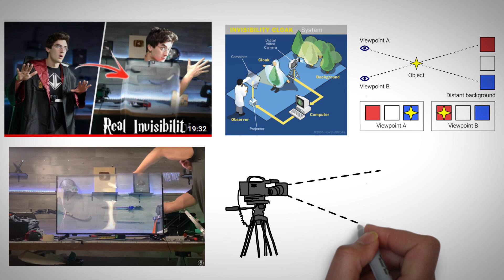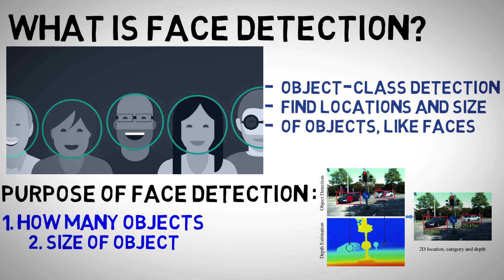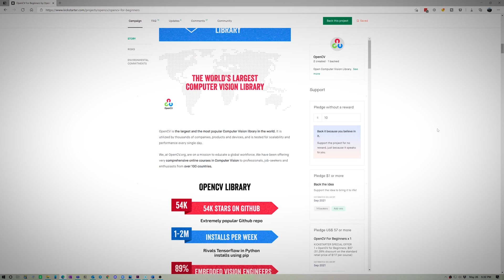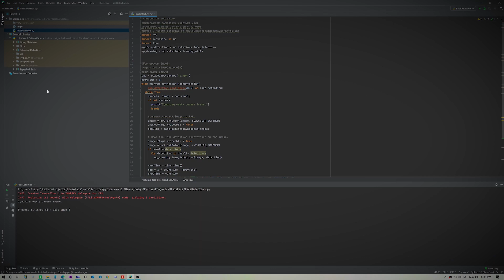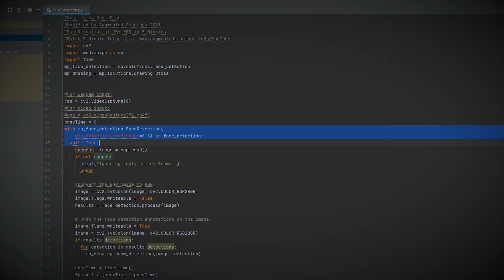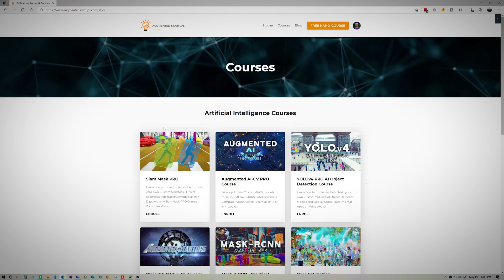Face Detection Python in 5 minutes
Face Detection which is topic of this video. We are going to talk about What it is, how it works, and how to implement 70+Frames Per Second Face Detection on CPU using the MediaPipe Library...All in under 5 minutes.

First up, What is face detection. Well its quite intuitive just detecting faces right? Well the more formal definition is that Face detection is a technology that enables computers to identify human faces in digital images. It is a type of object-class detection in which the task is to find the locations and sizes of all objects in an image that belong to a given class, in this case it is faces.

So the reason why you'd be interested in using face detection, is as we mentioned earlier is to find out
1. How many faces you have in an image,
2. The Size of the face, which can also help determine how far the face is from your camera and
3. The location of the face in the image. Manipulating objects, both physical and/or virtual, like in the case of the invisibility shield project, is just one of many applications of face detection.

Face Detection is not to be confused with Facial Recognition which is the process of identifying each individual rather than all faces being the same. We'll cover recognition in a separate video.

There are a massive amount of ways in which you can implement Face Detection. Before Deep Learning, face detection use to be done using Haar Cascades.

Eventually it evolved using machine learning to do feature extraction using Histogram of Oriented Gradients, also know as HOG used in Dlib Frontal Face detector. Currently using facedetection can be implemented with a Deep Neural Network or DNN using a ResNet-10 Architecture.

In our implementation we will use BlazeFace which is a ultrafast face detection model that is both lightweight and accurate.

In this tutorial we will be using the MediaPipe implementation of BlazeFace to achieve over 70+ Frames per second on a 720P video and on CPU! That’s right! No need for expensive CUDA enabled GPU's/